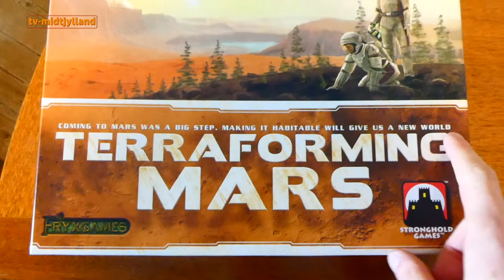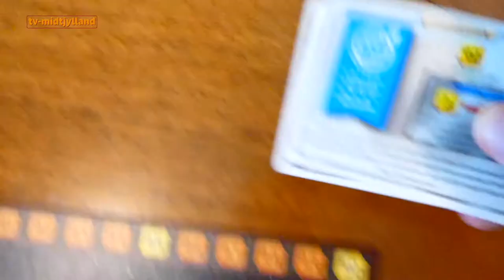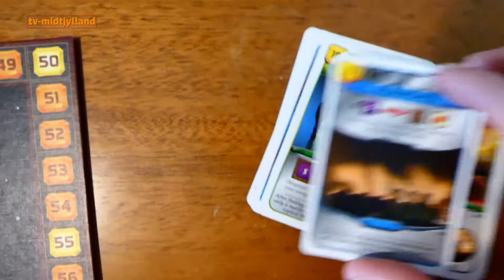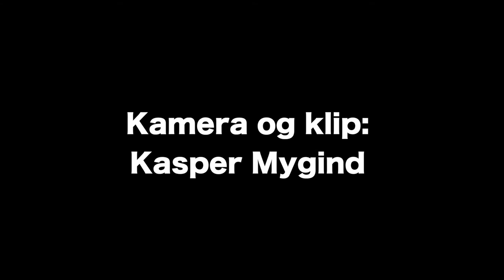Brætspilsklubben - Terraforming Mars - TV Midtjylland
Lørdag den 16. november 2019: Brætspilsklubben: Terraforming Mars